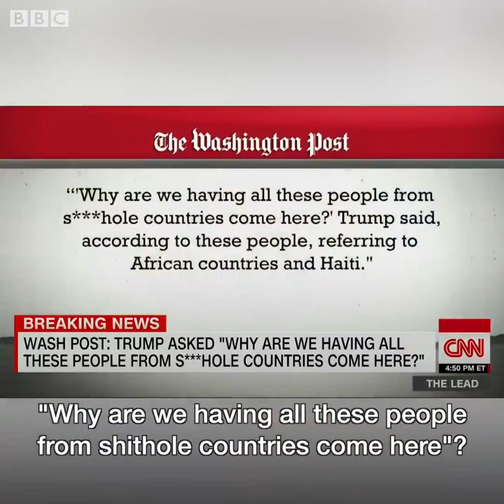BBC News - Thai orchestra fights bloodshed with music